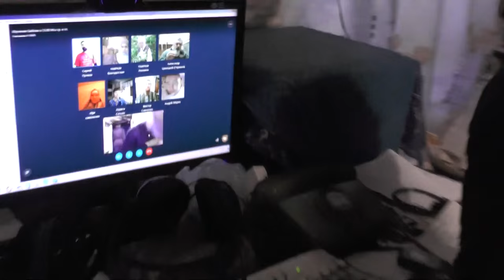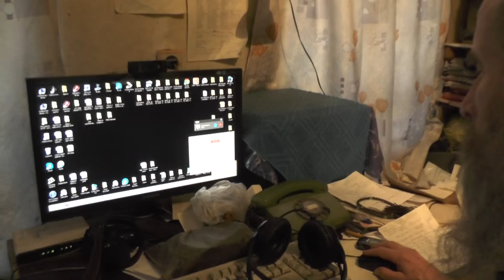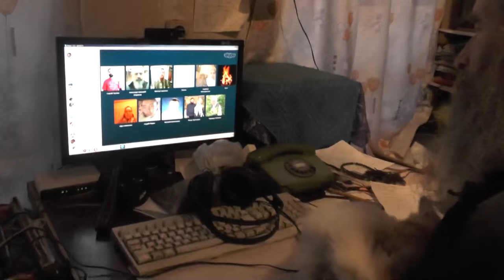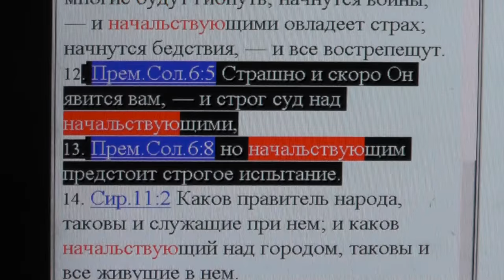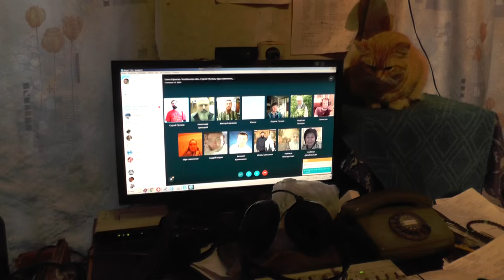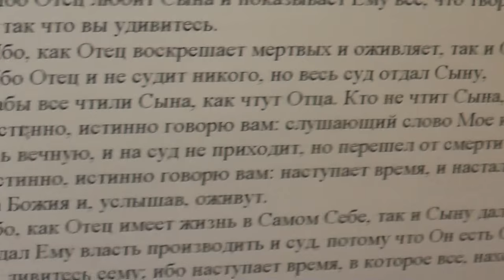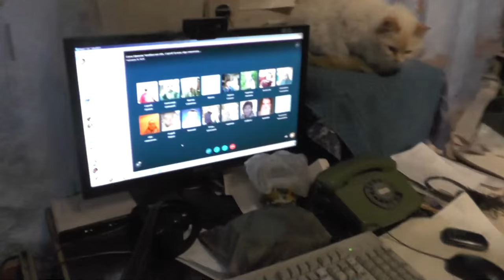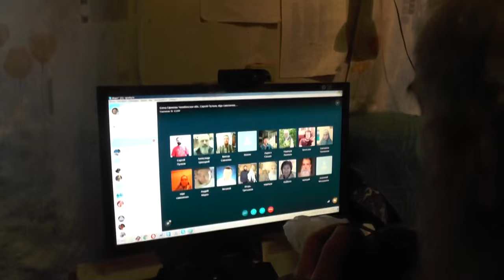Занятия о скайпу. 1Петра 3 глава. Вопросы и ответы. 30.03.2016